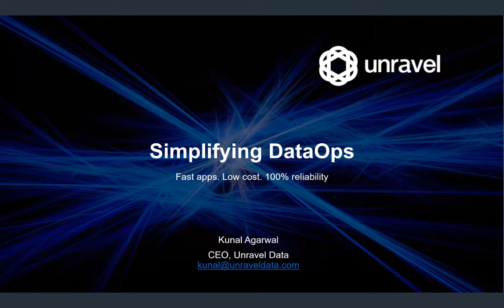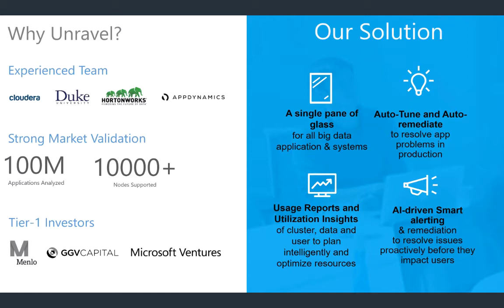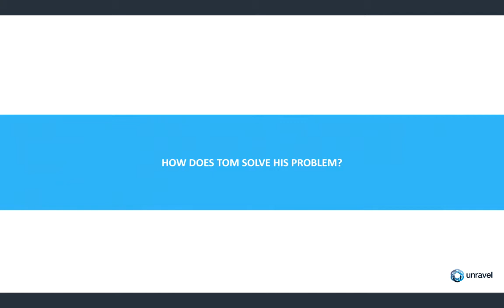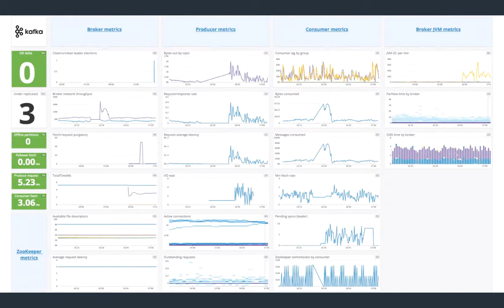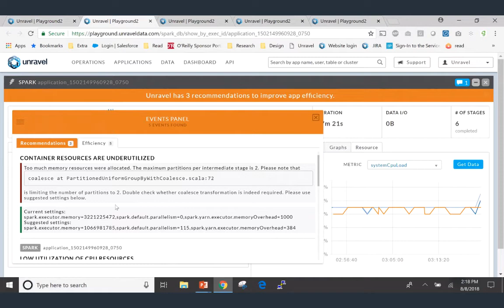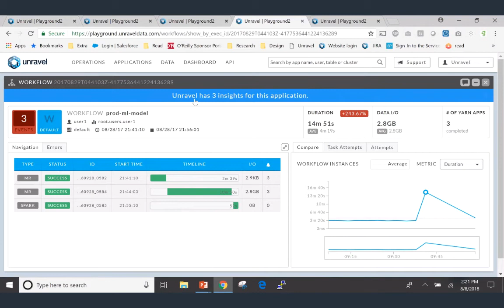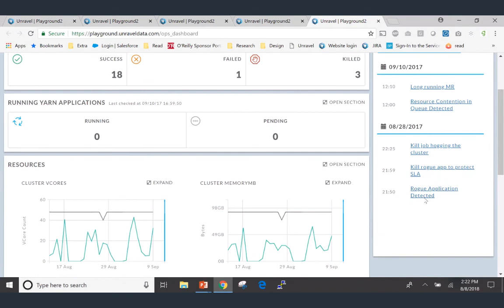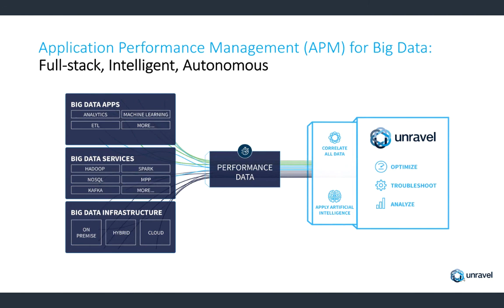Unravel Data DataOps Demo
Kunal Agarwal, co-founder and CEO of Unravel Data, gives a demo of Unravel's product.

Unravel Data is a DataOps vendor that provides an application performance management solution for big data. The solution tracks, correlates, and interprets performance data across the full stack in order to optimize, troubleshoot, and analyze from a single pane.